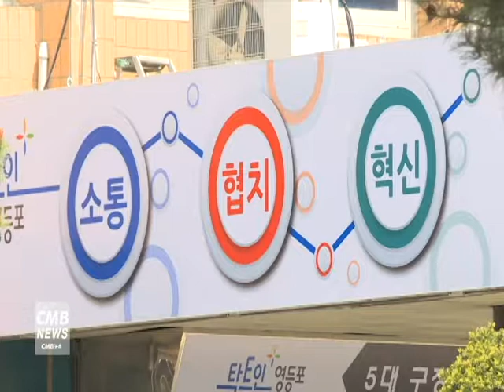[서울뉴스]영등포구, 2019 공정무역 팝업스토어 오픈